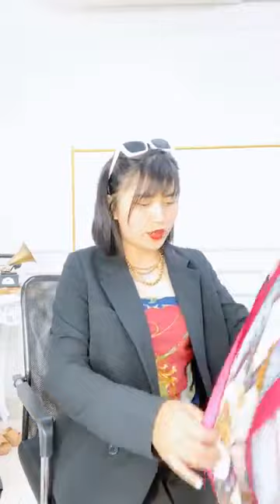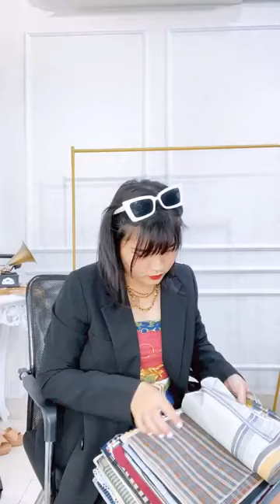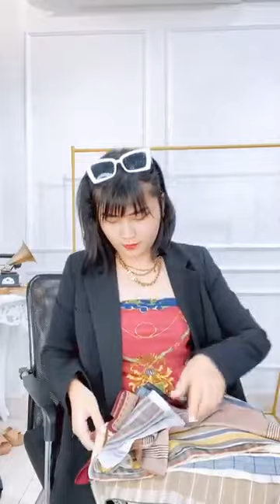🧡 ẤN PHẨM KHĂN LỤA VINT NHẬT hịu xịn mới về mời cả nhà săn món phụ kiện đinh cao cùng e Ly nhenn😍�